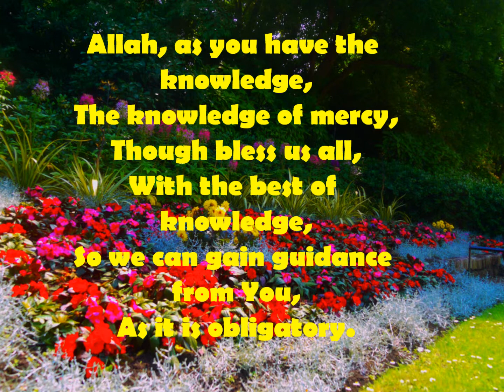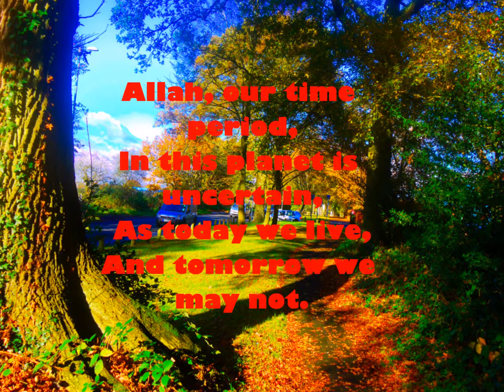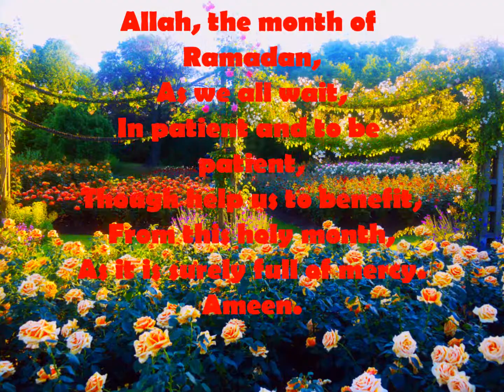MONTH OF MERCY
I-Poem